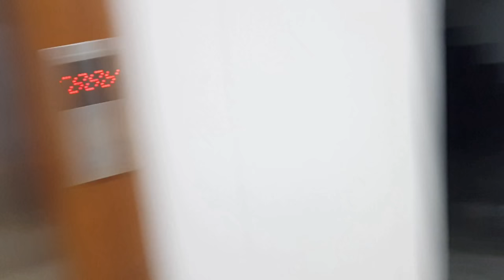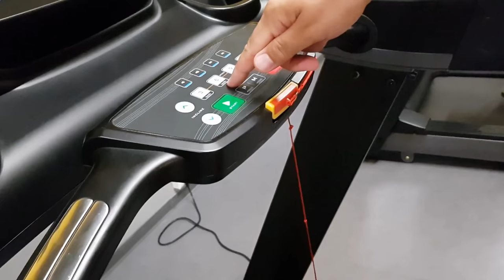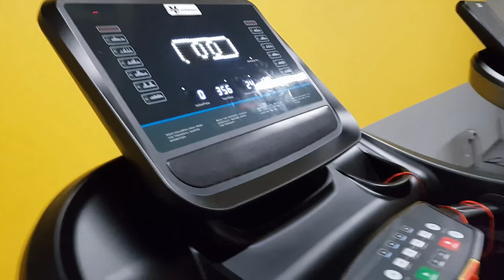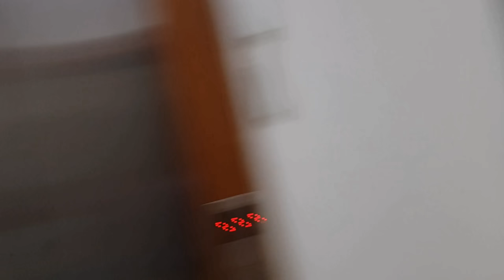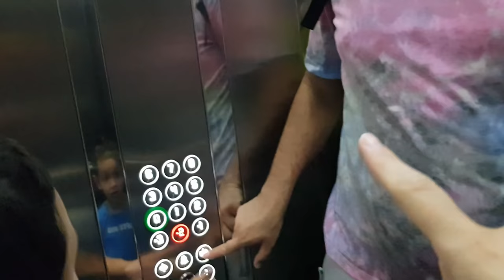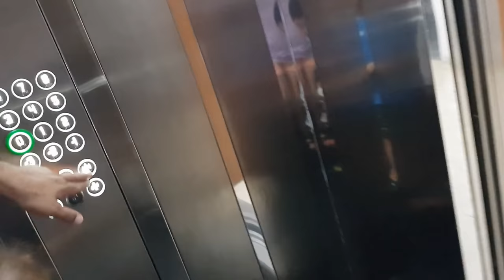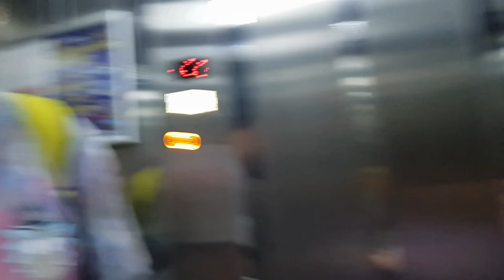GECE GİZLİCE SPOR SALONUNDA KALMAK !! GÜVENLİĞE YAKALANDIK !! BABİŞKO TV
24 SAAT ORMANDA KALMAK!! ORMANDA KORKU DOLU BİR GECE! KAYBOLDUK

GECE GECE BAŞIMIZA GELENLER!! EVDEKİ GİZEMLİ YABANCI KİM! NELER OLUYOR

DEPODA KİLİTLİ KALDIK! 24 SAAT DEPODA YAŞAMAK! ( SON ÇIKAN KAZANIR )

ALİ URAS VE ÖMER KAYRA İLE ODADA KİLİTLİ KALDIM CHALLENGE!

24 SAAT ARABA ‘DA KALDIK SON ÇIKAN KAZANIR

Merhaba ben Murat,

Youtube kanalımda Ali Uras ve Ömer Kayra ile birlikte çektiğimiz birbirinden güzel, eğlenceli, komik ve çok çekişmeli challenge videoları izleyebilirsiniz.
Her Pazartesi, Çarşamba, Cuma günleri Saat 18:00 da Yeni Videolarımız Sizlerle... Kendinize iyi bakın. 😍 Sizi çoook seviyoruz